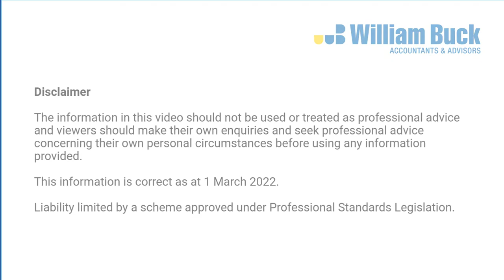William Buck Investment Series | Residential Real Estate interview with Lachlan Turner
William Buck Head of Wealth Advisory, Adrian Frinsdorf interviews Lachlan Turner from Turner Real Estate. Adrian and Lachlan discuss the residential real estate market.